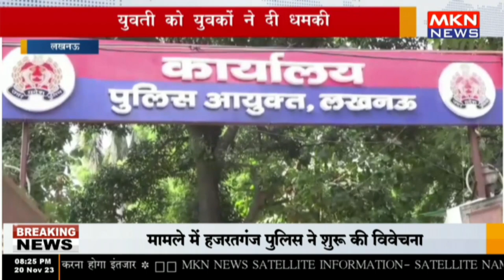लखनऊ - युवती को युवकों ने दी धमकी